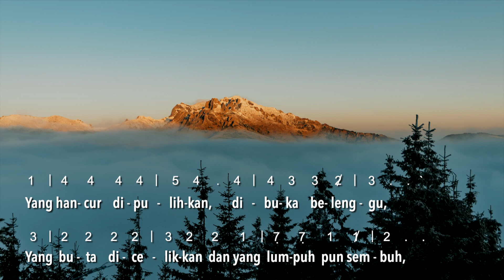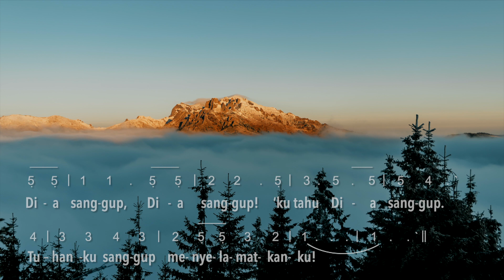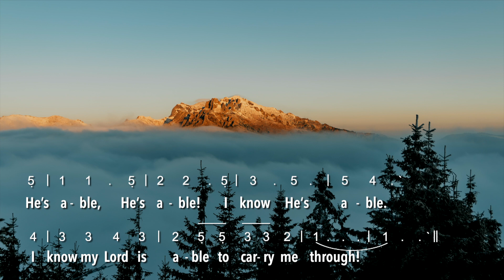PKJ 125 - Dia Sanggup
Arsip Ibadah : 6 Feb 2022